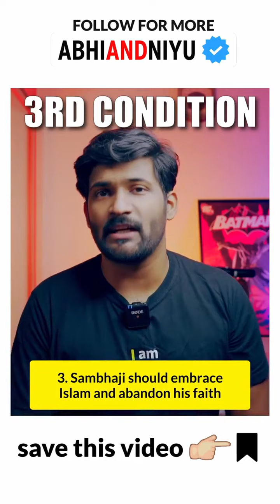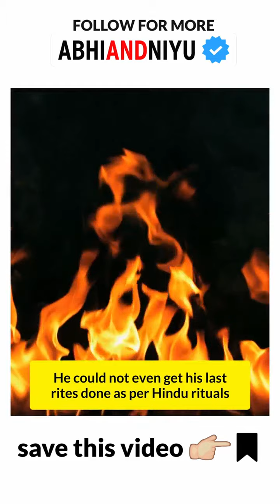Chhatrapati Sambhaji Maharaj Life Story || Son of Shivaji Maharaj || Jai Hind